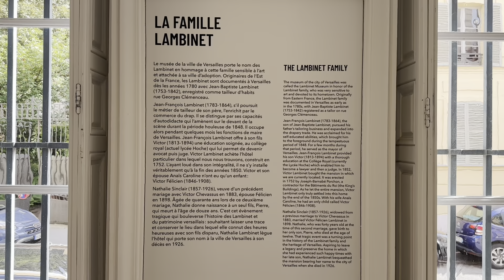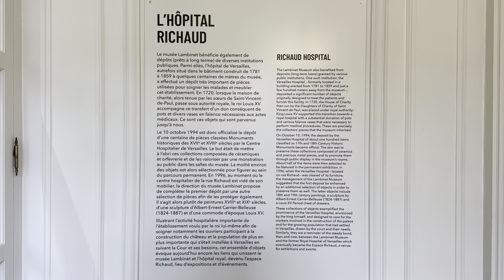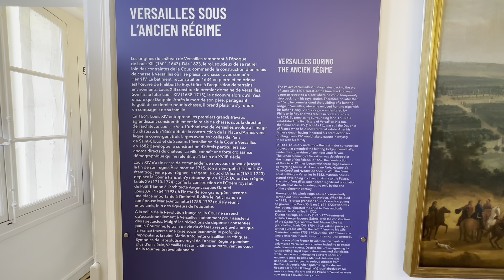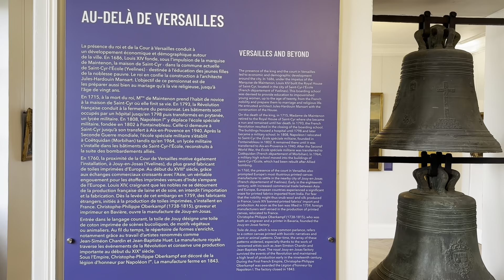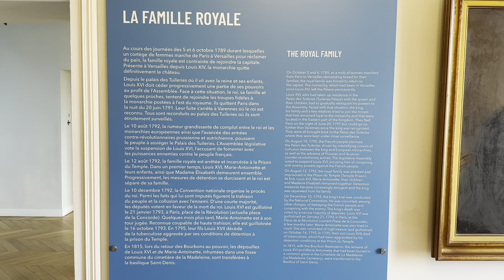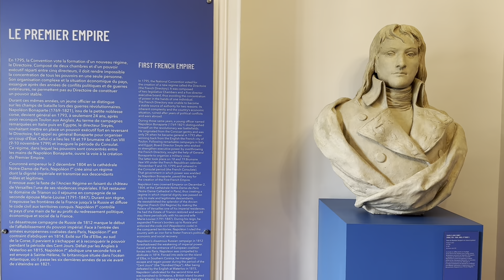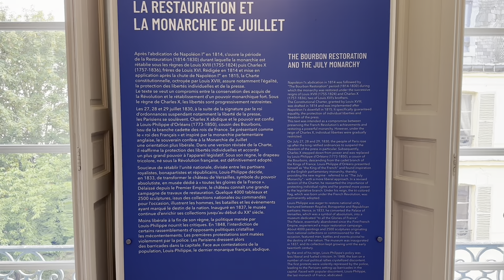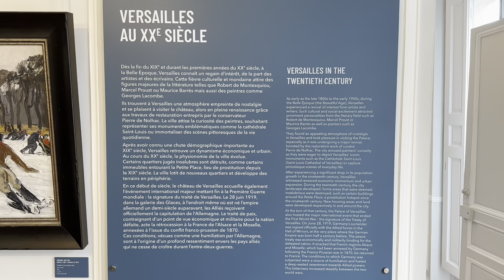Musée Lambinet, Versailles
Musée Lambinet